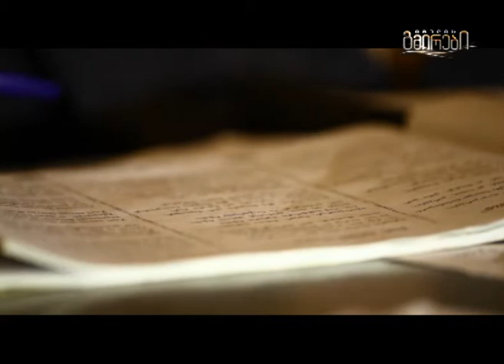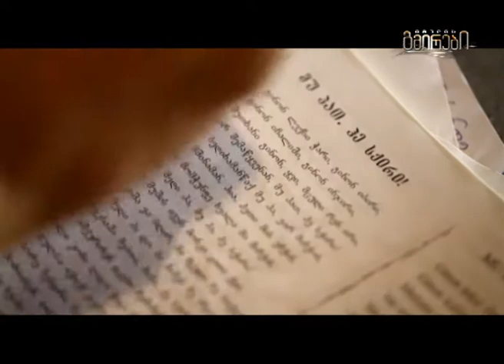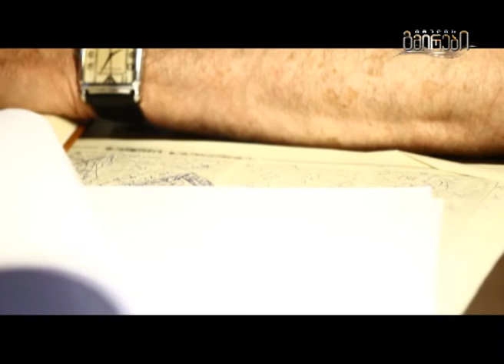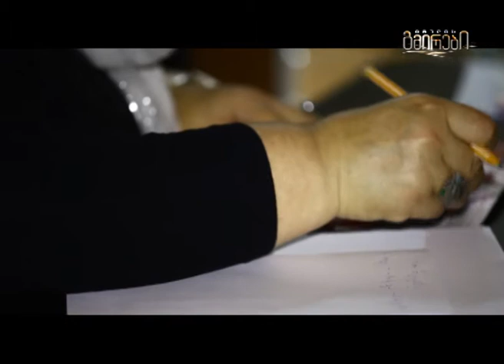იმედის გმირი ლილი აბდულიში (სარფი) 15.05.14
ლაზური ხალხური სიმღერების შემგროვებელი - ავტორი გოდერძი შარაშია, პროდიუსერი მაია ებრალიძე, ოპერატორი ბორის ფოცხიშვილი, მონტაჟი მიშა ხაჩატუროვი